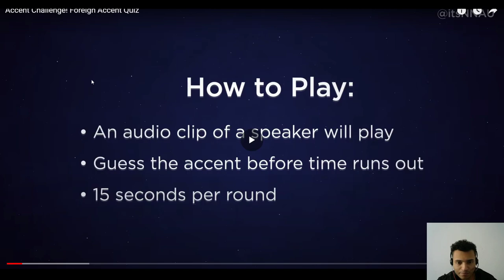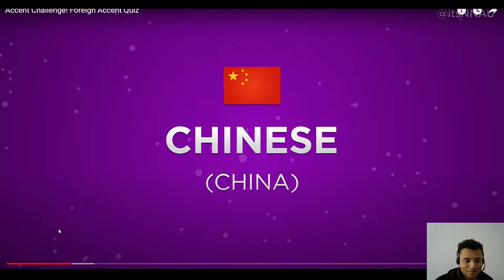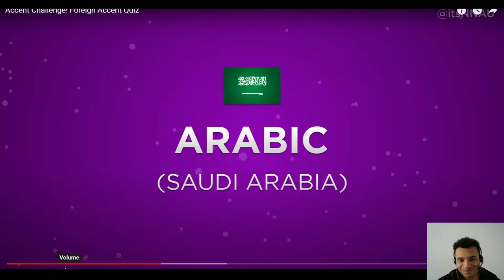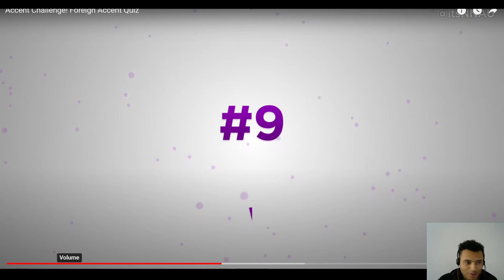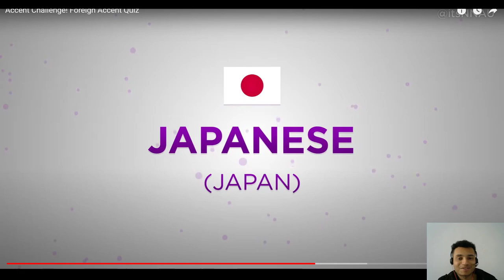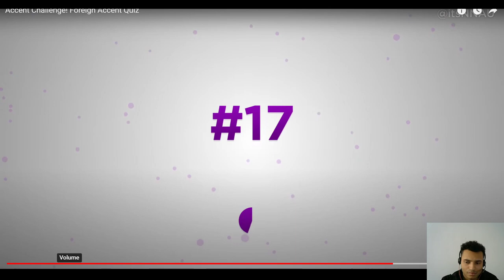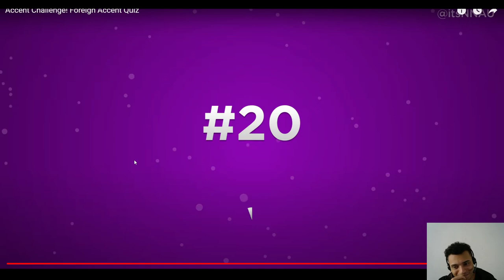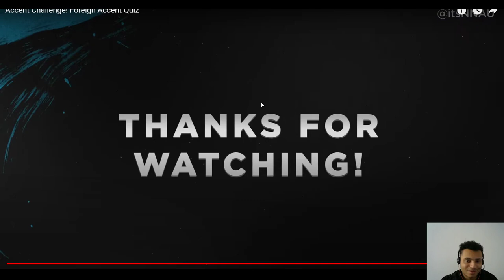English Teacher Tries to Guess the Foreign Accents!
Speak and Learn English With Me On italki!